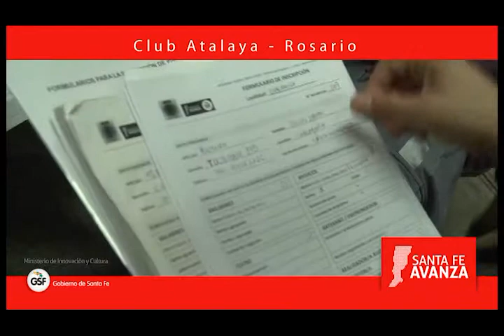ROSARIO - CLUB ATALAYA - La Compañia Folklore.mp4